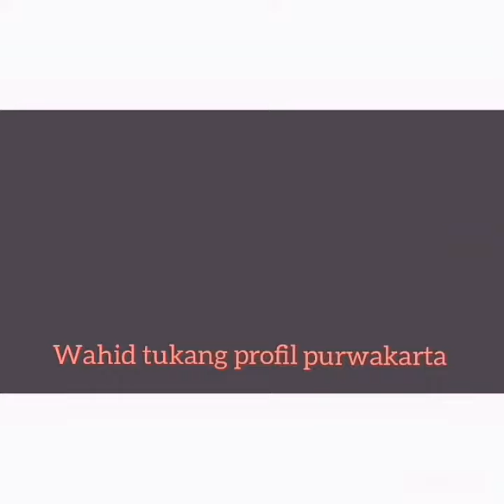cara membuat profilan kanopi simple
jasa profil rumah klasik / minimalis siap mengerjakan berbagai dekorasi rumah interior/exterior hubungi 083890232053/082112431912 #